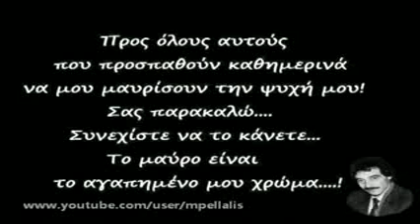ΤΑ ΒΑΣΑΝΑ ΜΟΥ ΕΝΑ ΦΟΡΤΙΟ ΣΤΡΑΤΟΣ ΔΙΟΝΥΣΙΟΥ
ΓΙΑΤΙ ΘΕΕ ΜΟΥ Η ΖΩΗ
το τραγουδι αυτο θα το αφιερώσω στον φιλο μου ανδρεα .